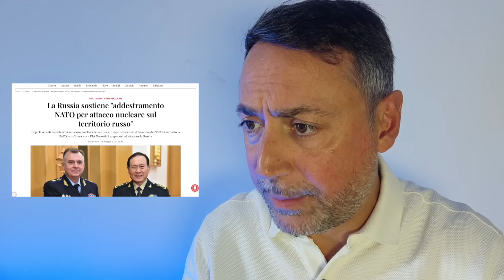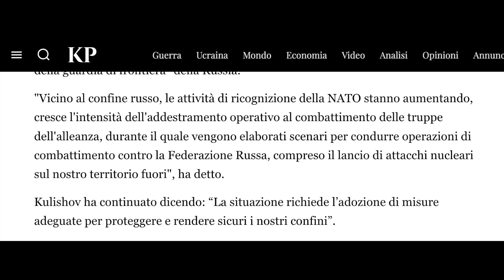Il Cremlino: "Aumento delle attività militari della Nato vicino alla Russia incluse quelle nucleari"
Per accedere ad "Alta Frequenza" clicca qui di seguito per accedere ai video di presentazione:

ATTENZIONE: IL CONTENUTO DEI VIDEO CHE TRATTANO TEMI FINANZIARI HANNO SCOPO PURAMENTE INFORMATIVO E NON COSTITUISCONO INVITO ALL'INVESTIMENTO.
LE CRIPTOVALUTE E I MERCATI FINANZIARI IN GENERE SONO PER DEFINIZIONE "INVESTIMENTI AD ALTO RISCHIO" CON PERICOLO DI PERDITA TOTALE DEL CAPITALE.
SE DECIDETE DI INVESTIRE IN QUESTO SETTORE LO FATE A VOSTRO RISCHIO E PERICOLO E QUALSIASI MESSAGGIO IN QUESTI VIDEO RILASCIATO NON COSTITUISCE UN INVITO ALL'INVESTIMENTO FINANZIARIO